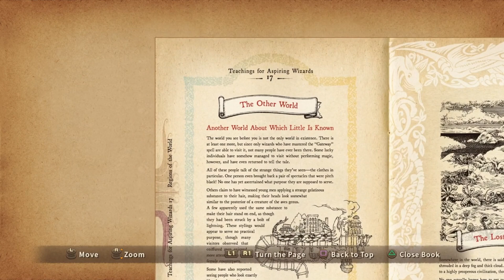Raising A Ghost Child's Guppy - Ni No Kuni: Wrath Of The White Witch (Part 36)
00:00 - Watch live
0:00:44 - A Ghost Girl And Her Guppy
0:06:36 - Errands
0:25:41 - Metamorphosis
0:38:15 - Returning The Guppy To Ghost Girl
0:49:02 - Speaking To Father Oak
0:54:13 - Bounty Hunt
1:01:05 - Gotta Catch Em All